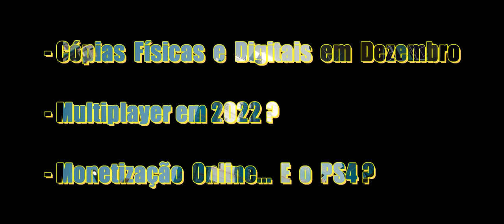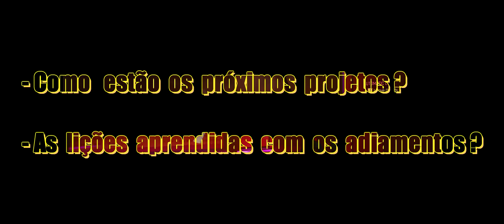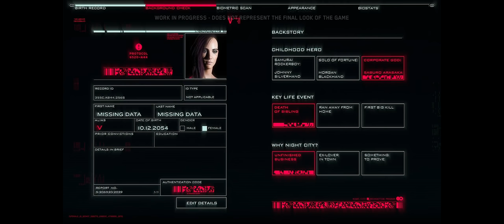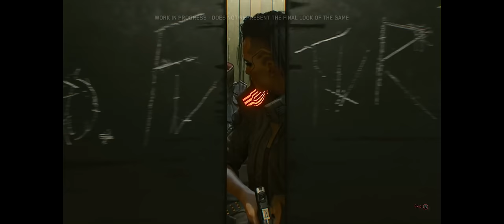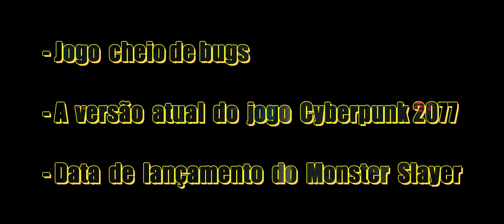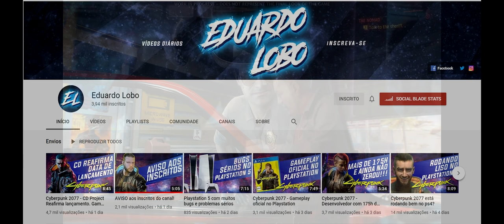🔵 Cyberpunk 2077 - PS4, Expansões, Multiplayer, Otimização, GOG, Keanu Reeves, Season Pass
Você chegou ao canal brasileiro com a maior cobertura deste game. Sinta-se à vontade pra poder tirar suas dúvidas e checar os vídeos da playlist - tem coisa pra caramba já abordada.

Hoje vamos falar sobre a reunião do dia 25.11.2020!!! Tudo (ou quase tudo) o que você queria saber e não tinha pra quem perguntar!

LINK da transcrição da reunião com acionistas e investidores shorturl.at/cjszO

* Home Office e o trabalho na CD Projekt RED

* O adiamento de Novembro

* O maior lançamento de um game pela CD Projekt RED

* Marketing intenso da CD Projekt

* Cyberpunk em 18 línguas (10 línguas com dublagem e sincronia labial)

* Parcerias da CD Projekt RED Porshe, NVidia e algumas outras

* Acesso antecipado ao Cyberpunk 2077 (está impressionando a todos)

* A importância de Gwent e The Witcher 3

* Pré-Vendas / Pré-Compras

* Expansões (2021)

* Otimização do jogo Cyberpunk 2077

* Cópias Físicas x Cópias Digitais

* Lançamento do Multiplayer em 2022?

* Monetização (agressiva ou amigável ao consumidor)

* PS4 como está a situação do console ao rodar Cyberpunk 2077

* Datas de Lançamentos - Prazos.

* O adiamento de 19.11 para 10.12

* A diferença de performance das plataformas

* E os outros projetos da CD Projekt? Outros jogos?

* Por que não aguardar o jogo estar 100% pronto antes de divulgar datas?

* A responsabilidade pública da CD Projekt RED e das desenvolvedoras de jogos de um modo geral

* Comunidades tóxicas, youtubers, streamers e jornalistas "abutres"

* Bugs x Correção de bugs

* Versão ATUAL de Cyberpunk 2077

* Data de lançamento de Monster Slayer (IOS & Android)

* "Modo Multiplayer" ??? Produto único...

* Consoles BASE - a performance nestas plataformas

* GOG

* Cyberpunk vs The Witcher 3

* O Keanu Reeves jogou Cyberpunk?

* Season Pass chegando?

* Pré-Compras nos consoles

* Microsoft & Sony deram sinal verde à CD Projekt RED

* Sucesso na internet - cyberpunk quebrando recordes

* Vazamentos de Cyberpunk e os danos às vendas

* Fake News de Cyberpunk - Sorry!

* Um pedido especial a todos vocês aqui no canal. Vamos ajudar?

* Uma mudança aqui no canal... Desculpem, mas não é minha escolha.